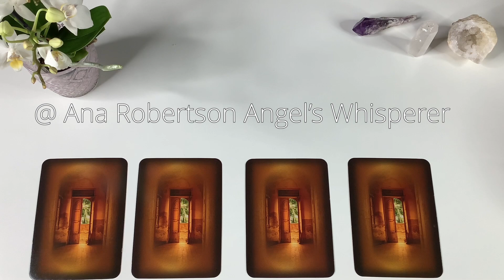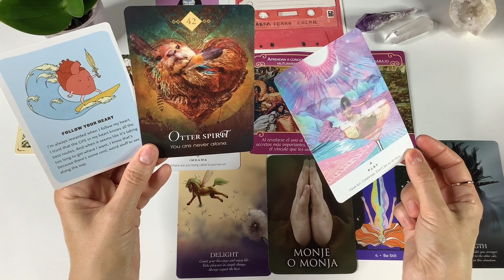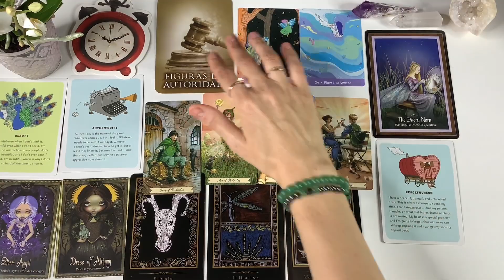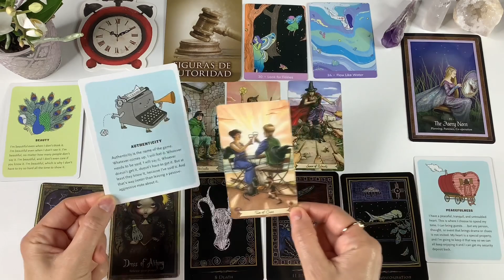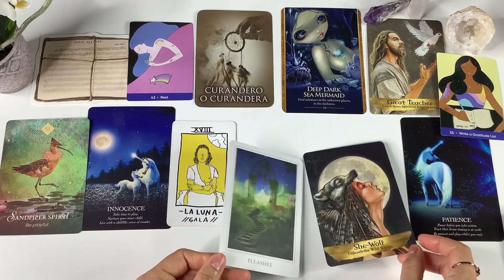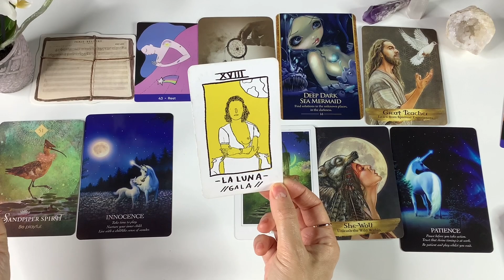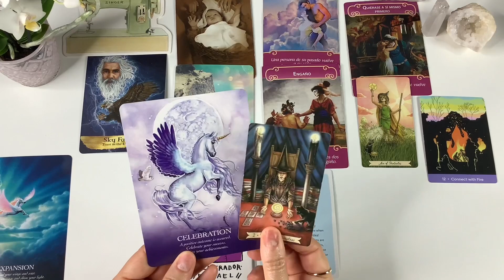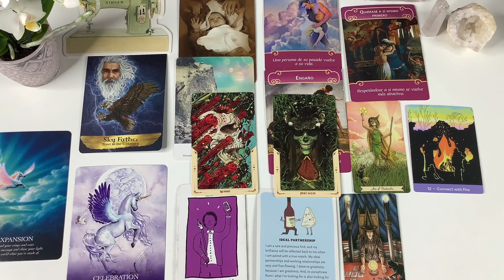Your Future Spouse 💍 Love Reading ♥️ Details about your Future Relationship & Who they are 🍃🍂🍃🍂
☆ 𝐆𝐞𝐭 𝐲𝐨𝐮𝐫 𝐟𝐢𝐫𝐬𝐭 𝟏𝟎-𝐦𝐢𝐧𝐮𝐭𝐞 𝐫𝐞𝐚𝐝𝐢𝐧𝐠 𝐰𝐢𝐭𝐡 𝐊𝐞𝐞𝐧 𝐨𝐧𝐥𝐲 𝐟𝐨𝐫 $𝟏.𝟗𝟗 𝐛𝐲 𝐜𝐥𝐢𝐜𝐤𝐢𝐧𝐠 𝐡𝐞𝐫𝐞 👉🏻👉🏻👉🏻I will receive compensation from anyone who signs-up and purchases a reading through my link, thanks for supporting my channel!"

𝙰𝚖𝚊𝚣𝚒𝚗𝚐 𝙼𝚊𝚐𝚒𝚌𝚊𝚕 𝚂𝚘𝚞𝚕𝚜✨

“Today we will see more details about your FUTURE SPOUSE ”⭐️

♥️ All my Readings Are for 18+ ❤️

INTRODUCTION ☆ 0:00

Choose a Group ★ 1:22

Group 1 ★  02:44

Group 2 ★  23:23

Group 3 ★  45:00

Group 4 ★  01:08:00

P.O.Box Details:

Ana Robertson
TRES CANTOS, (28760)
MADRID, Spain

“ 𝐌𝐚𝐠𝐢𝐜𝐚𝐥 𝐒𝐨𝐮𝐥𝐬!

𝐓𝐡𝐚𝐧𝐤 𝐘𝐨𝐮 𝐟𝐨𝐫 𝐚𝐧𝐬𝐰𝐞𝐫𝐢𝐧𝐠 𝐭𝐡𝐫𝐨𝐮𝐠𝐡 the Comments Section 💛

𝐈 𝐦𝐚𝐝𝐞 𝐚 𝐝𝐞𝐜𝐢𝐬𝐢𝐨𝐧, 𝐚𝐟𝐭𝐞𝐫 𝐂𝐡𝐚𝐧𝐧𝐞𝐥𝐢𝐧𝐠 𝐟𝐨𝐫 𝐬𝐨 𝐦𝐚𝐧𝐲 𝐂𝐥𝐢𝐞𝐧𝐭𝐬, 𝐚𝐧𝐝 𝐦𝐨𝐯𝐢𝐧𝐠 𝐬𝐨 𝐦𝐮𝐜𝐡 𝐄𝐧𝐞𝐫𝐠𝐲 𝐭𝐡𝐫𝐨𝐮𝐠𝐡 𝐑𝐞𝐚𝐝𝐢𝐧𝐠𝐬 & 𝐒𝐞𝐬𝐬𝐢𝐨𝐧𝐬 𝐢𝐧 𝐭𝐡𝐞 𝐏𝐚𝐬𝐭, 𝐚𝐧𝐝 𝐠𝐞𝐭𝐭𝐢𝐧𝐠 𝐯𝐞𝐫𝐲 𝐝𝐫𝐚𝐢𝐧𝐞𝐝 𝐞𝐧𝐞𝐫𝐠𝐞𝐭𝐢𝐜𝐚𝐥𝐥𝐲 . 𝐈 𝐝𝐞𝐜𝐢𝐝𝐞𝐝 𝐭𝐨 𝐂𝐡𝐚𝐧𝐠𝐞 𝐦𝐲 𝐭𝐲𝐩𝐞 𝐨𝐟 𝐰𝐨𝐫𝐤, 𝐬𝐨 𝐈’𝐦 𝐚 𝟏𝟎𝟎 𝐩𝐞𝐫 𝐜𝐞𝐧𝐭, 𝐈 𝐜𝐚𝐧 𝐭𝐫𝐮𝐥𝐲 𝐡𝐞𝐥𝐩 𝐭𝐨 𝐜𝐡𝐚𝐧𝐠𝐞 𝐦𝐲 𝐂𝐥𝐢𝐞𝐧𝐭’𝐬 𝐋𝐢𝐯𝐞𝐬 𝐟𝐨𝐫 𝐁𝐞𝐭𝐭𝐞𝐫 𝐚𝐭 𝐎𝐧𝐜𝐞! 𝐀𝐧𝐝 𝐀𝐛𝐬𝐨𝐥𝐮𝐭𝐞 𝐊𝐞𝐞𝐩 𝐓𝐫𝐚𝐧𝐬𝐟𝐨𝐫𝐦𝐢𝐧𝐠 𝐄𝐯𝐞𝐫𝐲𝐨𝐧𝐞 𝐭𝐡𝐫𝐨𝐮𝐠𝐡 𝐞𝐯𝐞𝐫𝐲 𝐕𝐢𝐝𝐞𝐨, 𝐏𝐨𝐬𝐭 , 𝐚𝐧𝐝 𝐒𝐞𝐫𝐯𝐢𝐜𝐞𝐬 🦋

♥️𝐏𝐫𝐢𝐯𝐚𝐭𝐞 𝐑𝐞𝐚𝐝𝐢𝐧𝐠𝐬 & 𝐒𝐞𝐬𝐬𝐢𝐨𝐧𝐬,  𝐰𝐢𝐥𝐥 𝐛𝐞 𝐚 𝐇𝐢𝐠𝐡𝐞𝐫 𝐏𝐫𝐢𝐳𝐞 , 𝐁𝐮𝐭 𝐖𝐢𝐥𝐥 𝐏𝐫𝐨𝐯𝐢𝐝𝐞 𝐁𝐞𝐭𝐭𝐞𝐫 𝐇𝐞𝐚𝐥𝐢𝐧𝐠 & 𝐓𝐫𝐚𝐧𝐬𝐟𝐨𝐫𝐦𝐢𝐧𝐠 𝐄𝐧𝐞𝐫𝐠𝐲 𝐏𝐥𝐮𝐬 𝐌𝐞𝐬𝐬𝐚𝐠𝐞𝐬 👏🏻

❤️𝐂𝐨𝐮𝐫𝐬𝐞𝐬 𝐎𝐧𝐥𝐢𝐧𝐞, 𝐝𝐞𝐩𝐞𝐧𝐝𝐢𝐧𝐠 𝐭𝐡𝐞 𝐭𝐲𝐩𝐞 𝐨𝐟 𝐂𝐨𝐮𝐫𝐬𝐞, 𝐭𝐡𝐞𝐫𝐞 𝐰𝐢𝐥𝐥 𝐛𝐞 𝐝𝐢𝐟𝐟𝐞𝐫𝐞𝐧𝐭 𝐩𝐫𝐢𝐳𝐞𝐬, 𝐬𝐨 𝐞𝐯𝐞𝐫𝐲𝐨𝐧𝐞 𝐭𝐡𝐚𝐭 𝐢𝐬 𝐢𝐧𝐭𝐞𝐫𝐞𝐬𝐭𝐞𝐝, 𝐢𝐬 𝐚𝐛𝐥𝐞 𝐭𝐨 𝐩𝐚𝐲 𝐢𝐭 🌾

💚𝐌𝐞𝐦𝐛𝐞𝐫𝐬𝐡𝐢𝐩 𝐢𝐧 𝐘𝐨𝐮𝐭𝐮𝐛𝐞, 𝐰𝐢𝐭𝐡 “ 𝐄𝐱𝐜𝐥𝐮𝐬𝐢𝐯𝐞 𝐕𝐢𝐝𝐞𝐨𝐬 “ 𝐭𝐡𝐚𝐭 𝐰𝐢𝐥𝐥 𝐧𝐨𝐭 𝐛𝐞 𝐢𝐧 𝐭𝐡𝐞 𝐂𝐡𝐚𝐧𝐧𝐞𝐥, 𝐨𝐫 𝐕𝐢𝐝𝐞𝐨𝐬 𝐭𝐡𝐚𝐭 𝐲𝐨𝐮 𝐠𝐮𝐲𝐬 𝐰𝐢𝐥𝐥 𝐛𝐞 𝐚𝐛𝐥𝐞 𝐭𝐨 𝐬𝐞𝐞 𝐛𝐞𝐟𝐨𝐫𝐞 𝐈 𝐩𝐨𝐬𝐭 𝐭𝐡𝐞𝐦 𝐢𝐧 𝐘𝐨𝐮𝐭𝐮𝐛𝐞 𝐂𝐡𝐚𝐧𝐧𝐞𝐥. 𝐀𝐬 𝐰𝐞𝐥𝐥 𝐚𝐬 𝐋𝐢𝐯𝐞𝐬 𝐢𝐧 𝐚𝐭 𝐥𝐞𝐚𝐬𝐭 𝐨𝐧𝐞 𝐨𝐟 𝐭𝐡𝐞 𝐋𝐞𝐯𝐞𝐥𝐬 🍃

𝐋𝐞𝐭 𝐦𝐞 𝐤𝐧𝐨𝐰 𝐠𝐮𝐲𝐬 𝐭𝐡𝐫𝐨𝐮𝐠𝐡 𝐡𝐞𝐫𝐞, 𝐭𝐡𝐞 𝐜𝐨𝐦𝐦𝐞𝐧𝐭 𝐬𝐞𝐜𝐭𝐢𝐨𝐧. 𝐖𝐡𝐚𝐭 𝐝𝐨 𝐲𝐨𝐮 𝐭𝐡𝐢𝐧𝐤, 𝐚𝐧𝐝 𝐰𝐡𝐚𝐭 𝐭𝐲𝐩𝐞 𝐨𝐟 𝐬𝐞𝐫𝐯𝐢𝐜𝐞 𝐨𝐫 𝐬𝐞𝐫𝐯𝐢𝐜𝐞𝐬, 𝐲𝐨𝐮 𝐟𝐞𝐞𝐥 𝐦𝐨𝐫𝐞 𝐚𝐭𝐭𝐫𝐚𝐜𝐭𝐞𝐝 𝐭𝐨 .

ONLY ENQUIRIES✨

☀️ 𝐓𝐇𝐀𝐍𝐊 𝐘𝐎𝐔 𝐈𝐍 𝐀𝐃𝐕𝐀𝐍𝐂𝐄 𝐓𝐎 𝐄𝐕𝐄𝐑𝐘𝐎𝐍𝐄 𝐖𝐇𝐎 𝐂𝐎𝐌𝐌𝐄𝐍𝐓𝐒 𝐃𝐎𝐖𝐍 𝐁𝐄𝐋𝐎𝐖 ♥️ 𝐍𝐚𝐦𝐚𝐬𝐭𝐞 🕊

★ INSTAGRAM (Ana Robertson Angels Whisperer)

★ MY NEW SPANISH CHANNEL!  (@Crece tu Alma)

🌟 𝑅𝑒𝓂𝑒𝓂𝒷𝑒𝓇 𝒽𝑜𝓌 𝓢𝓹𝓮𝓬𝓲𝓪𝓵 𝓎𝑜𝓊 𝒶𝓇𝑒